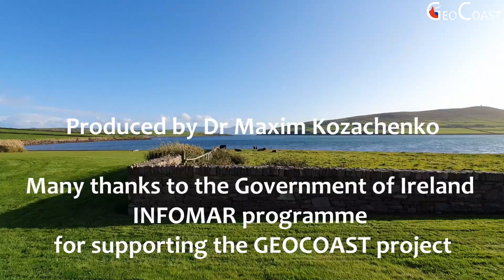Geological Diversity of Ireland’s Coastline - Koen Verbruggen, Director of Geological Survey Ireland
This is a short interview with Koen Verbruggen (Director of Geological Survey Ireland) recorded on 16th October 2019 at the INFOMAR Annual Seminar that took place in Dingle, Co. Kerry, Ireland.